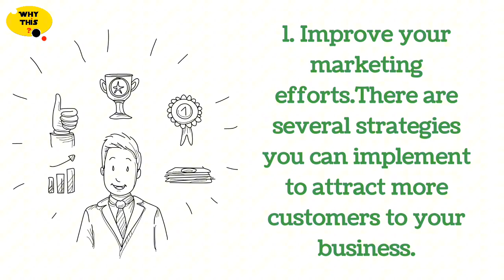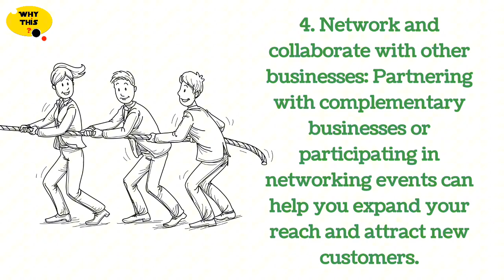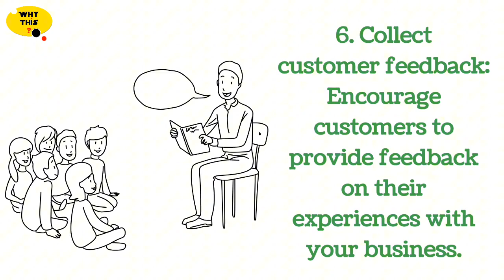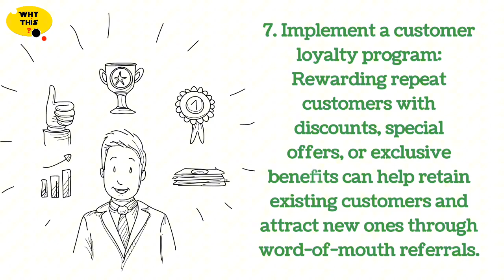HOW TO INCREASES CUSTOMERS IN YOUR BUSINESS